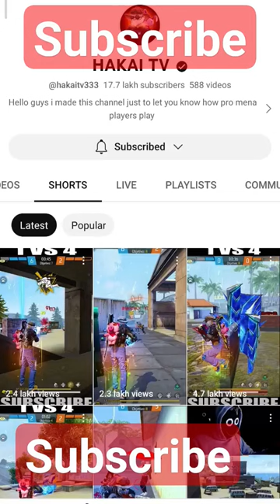2x short packet TV